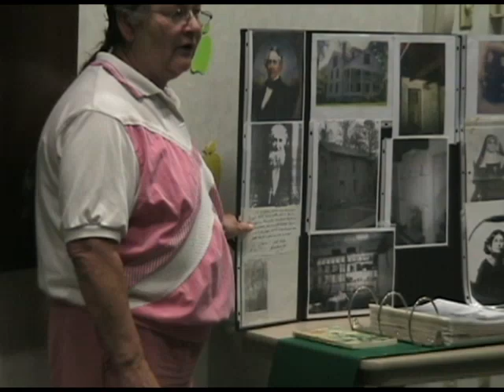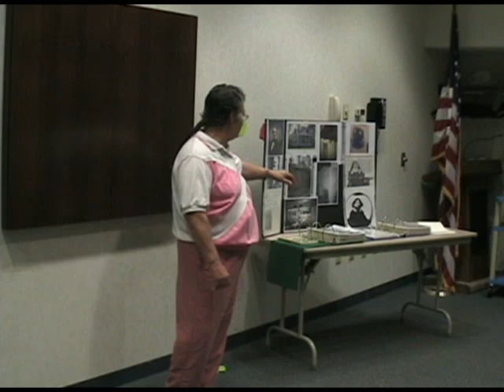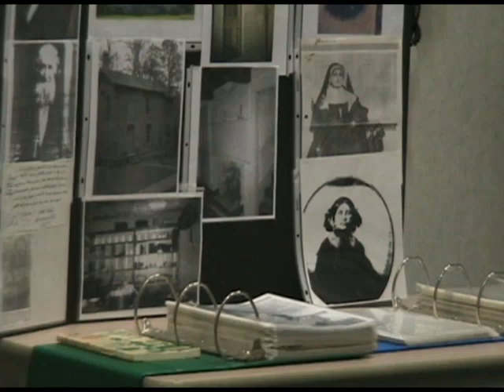Rita Duncan pioneer Joseph Bailly program